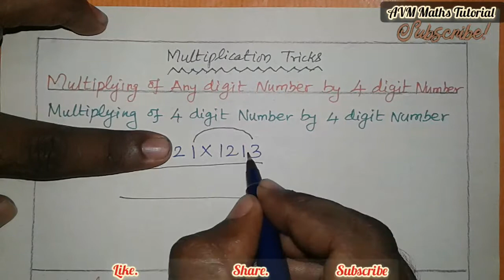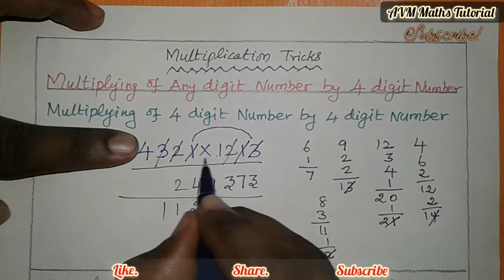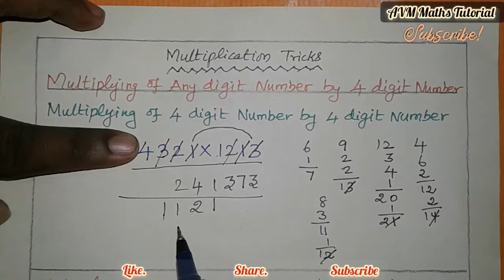Multiplication Tricks in Tamil | Multiply 4 Digit No. by 4 Digit No. | shortcuts in 10 seconds